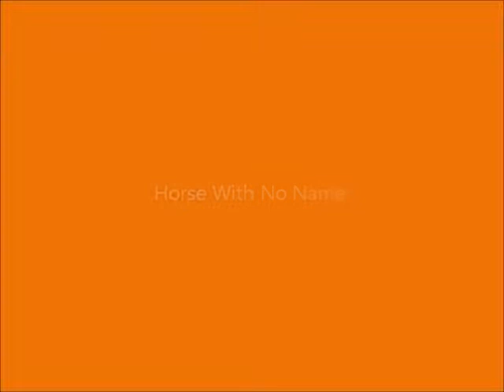Horse With No Name